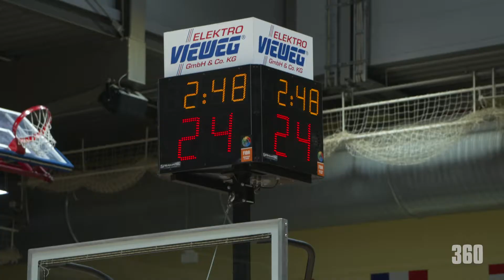NINERS360 Ausgabe 152 | On to the next one